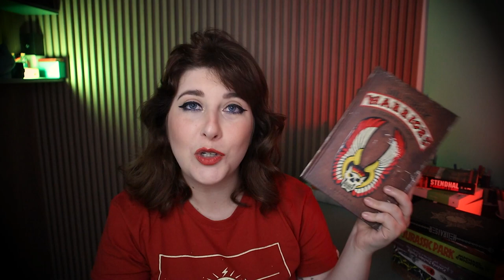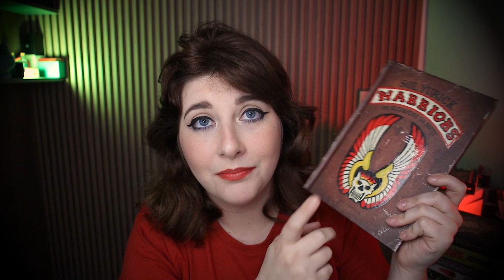“The Warriors”. de Sol Yurick, fala sobre uma realidade selvagem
A dica literária de hoje é um livro que eu sempre recomendo. Warriors do Sol Yurick é um livro publicado em 2016 pela darksidebooks e também um filme que marcou uma época.

◆ Edição: @ForjadoMestre
◆ Thumbnail: @caikodesigns